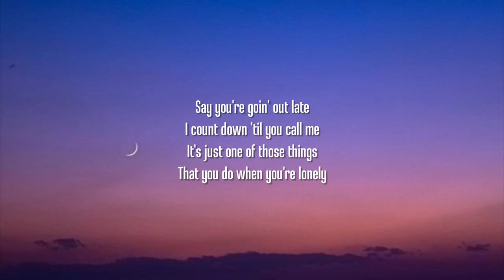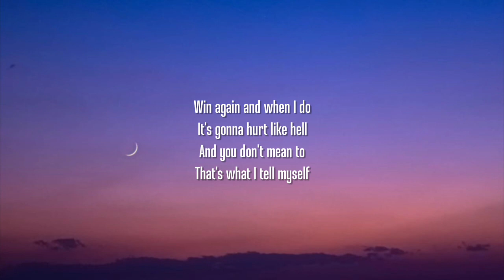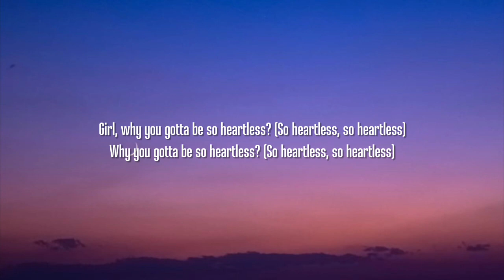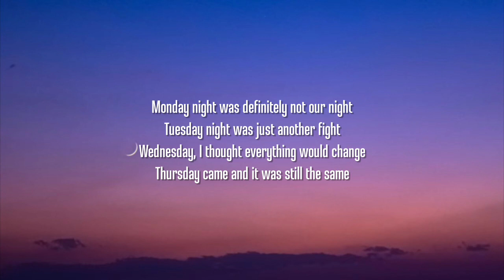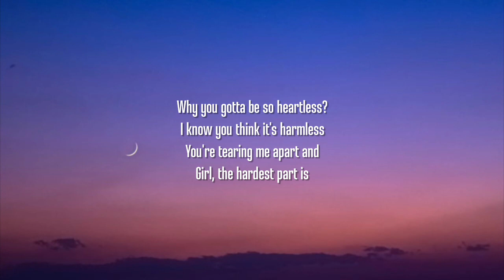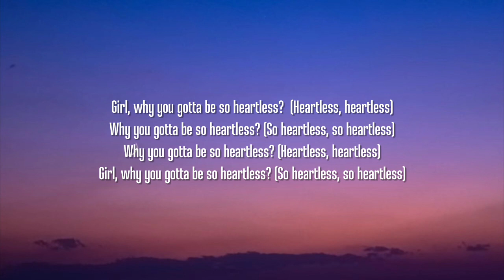Diplo - Heartless (Lyrics) Ft. Morgan Wallen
Lyrics:

[Intro]
Heartless, heartless, heartless
So heartless, so heartless, so heartless

[Verse 1]
Say you're goin' out late

[Chorus]
Taking miles from inches
Girl, why you gotta be so heartless? (So heartless, so heartless)
Why you gotta be so heartless? (So heartless, so heartless)

[Verse 2]
I should probably know this shit by now
Ah, oh (Ah, oh)
But no (But no), no

[Chorus]
Girl, why you gotta be so heartless?  (Heartless, heartless)
Why you gotta be so heartless? (Heartless, heartless)